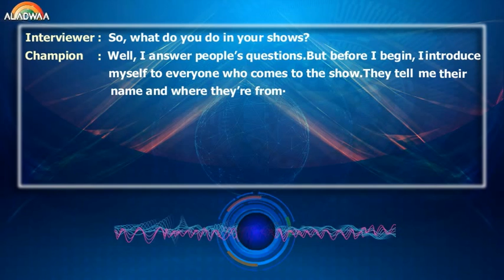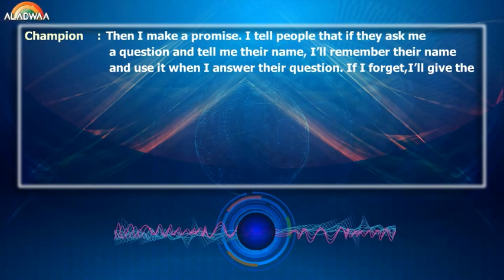Rev A - 1st sec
وابة الاضواء التعليمية بتقدملك شرح وافي ومبسط بالفيديوهات لكل المواد الدراسية في المنهج المصري من ابتدائي وحتى ثانوي من خلال تغطية شاملة لموضوعات الدروس ، تابع المزيد من خدمات بوابة الاضواء التعليمية من مسابقات وفيديوهات وحل أمتحانات على موقع الاضواء: